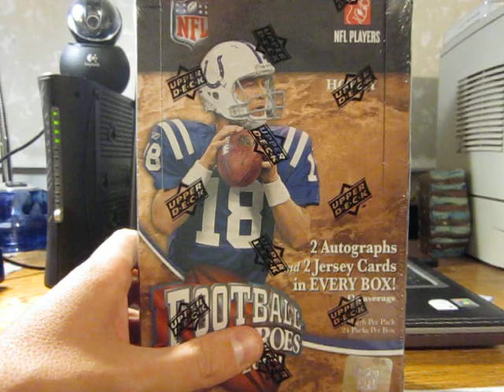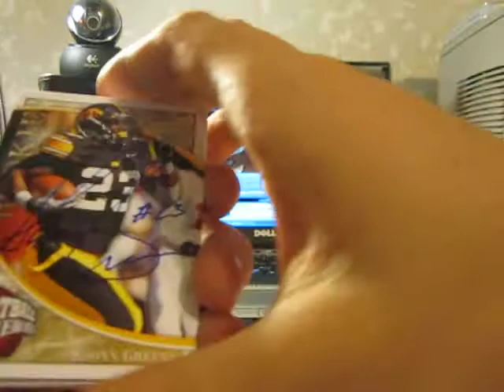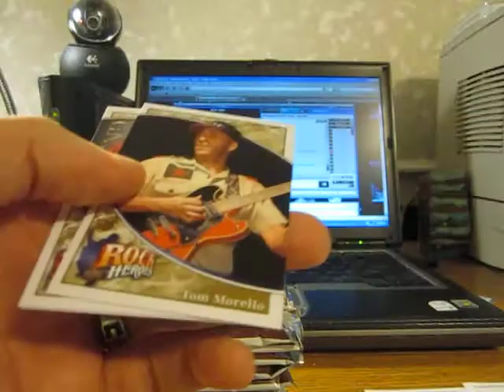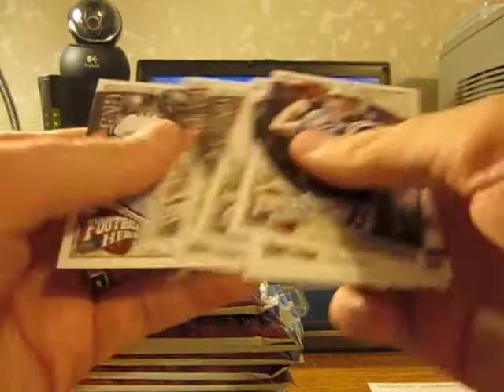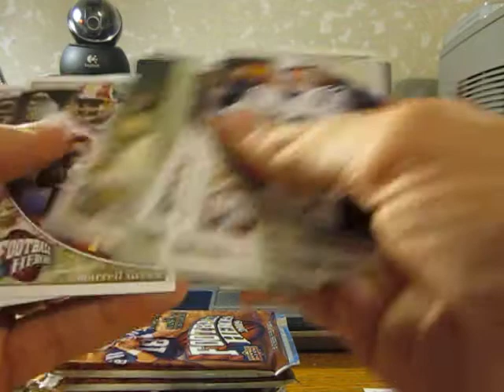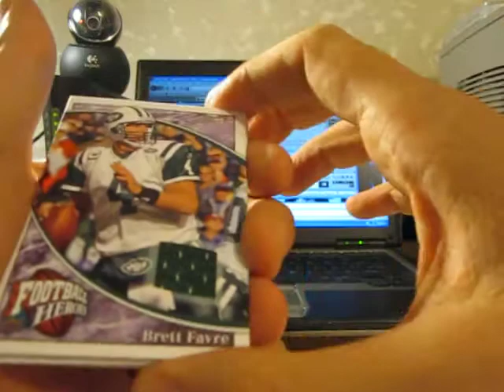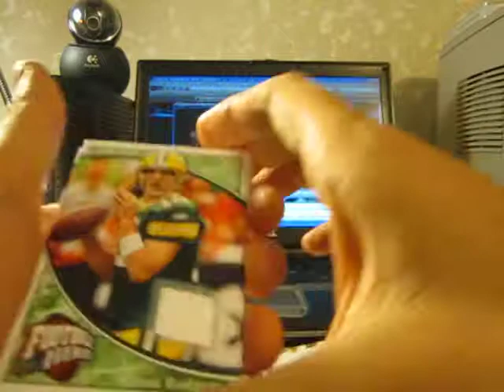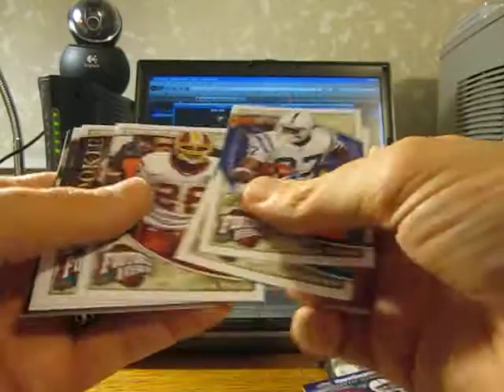2009 UD Heroes Football Box Break! Very Nice Box with 1 of 1 Mojo!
2009 UD Heroes Football Box Break! Very Nice Box with 1 of 1 Mojo!